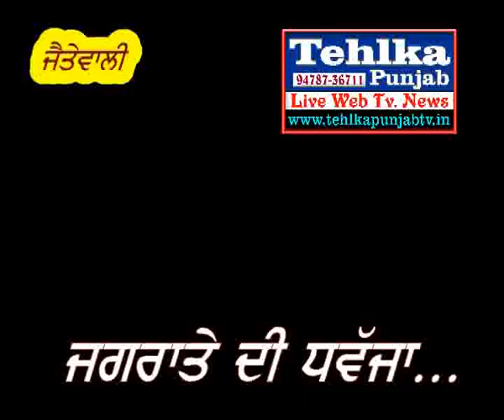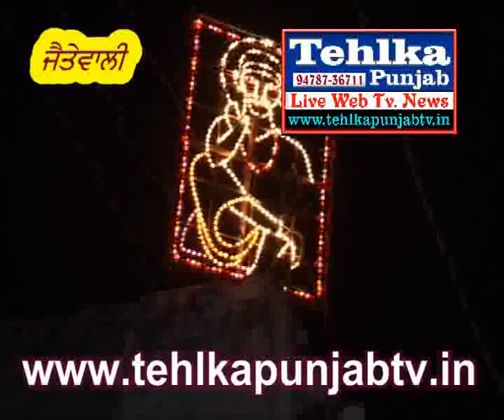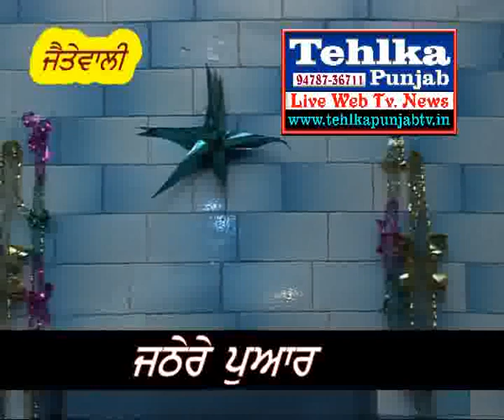Jaitewali Jagrata 1